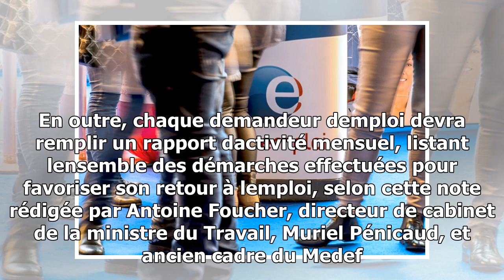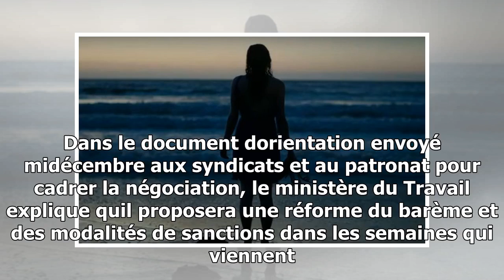Assurance chômage: le gouvernement réfléchirait à durcir le contrôle des chômeurs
Assurance chômage le gouvernement réfléchirait à durcir le contrôle des chômeurs © AFPArchives PHILIPPE HUGUEN Le gouvernement envisage de durcir certaines sanctions dans le cadre ...